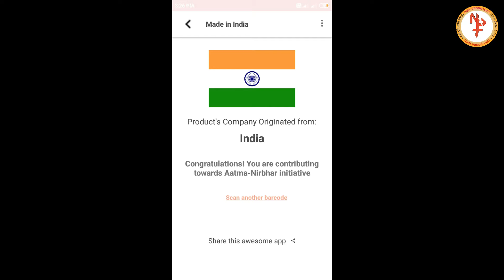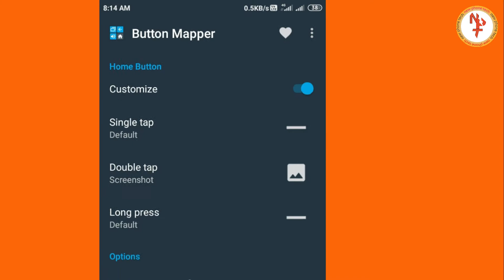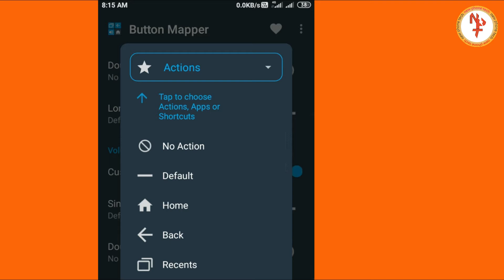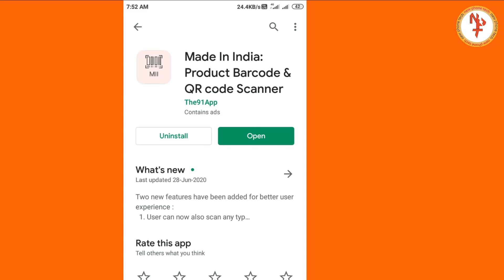ভলিউম বাটন প্রেস করে পাবজি অন করার টিপস || Made in India Product Barcode Scanner App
How to use button mapper app and made in India product barcode and QR code scanner app